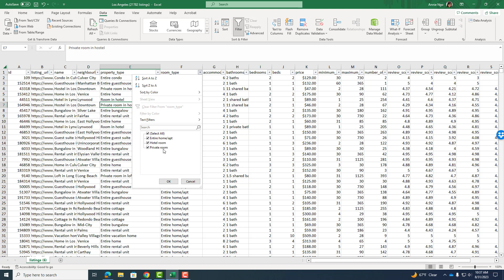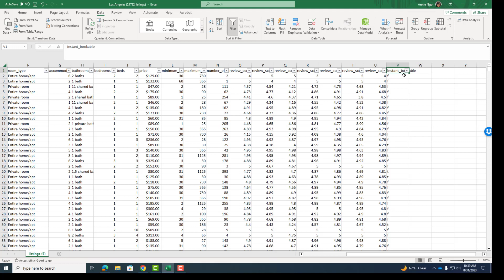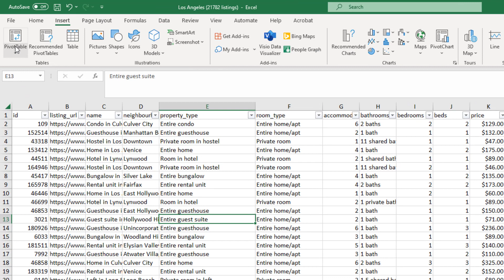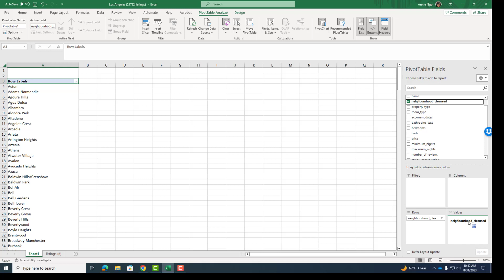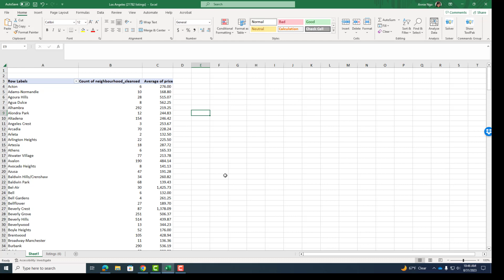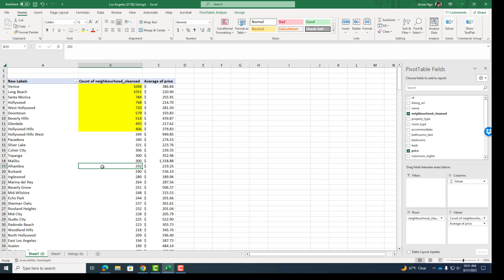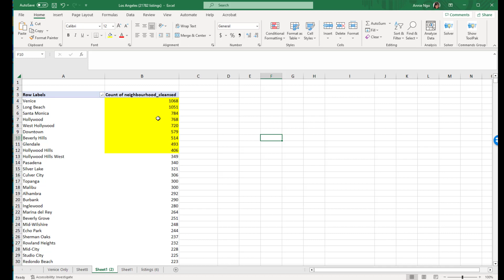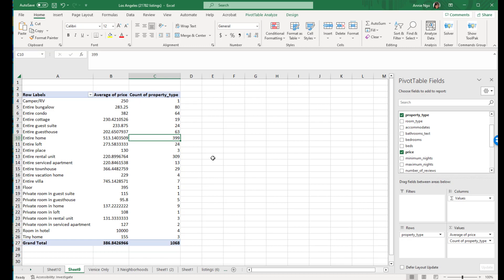Cleaning and Filtering Data with Pivot Tables (2023)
0:00 How to familiarize yourself with the data set (filters, the count, drop down menu)
4:50 How to create pivot tables to organize your data
7:51 How to format currency of the pivot table
8:55 How to sort data in the pivot table
9:25 How to copy and paste data from pivot table in preparation for descriptive statistics
11:13 How to copy tabs of data (pivot table)
12:32 How to pull out the specific data you are interested in from the original data set (with a quick double click!)
13:37 How to pull out the specific data for a few neighborhoods using filters and a double click
14:50 More pivot table practice